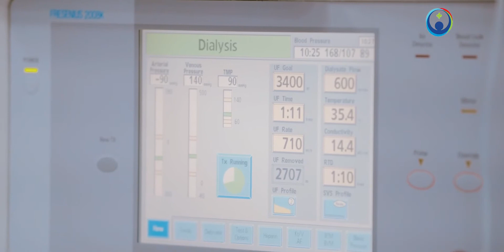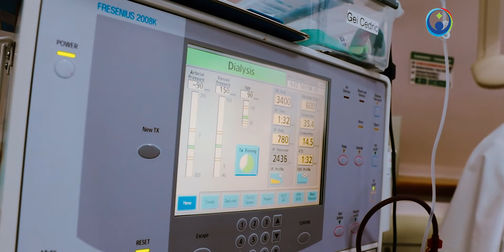Pashent di dialyse, Cedric con e ta " Living well with kidney disease"